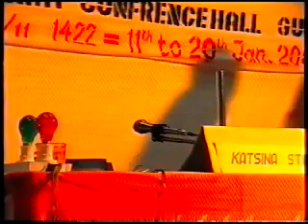2002 Zamfara National Musabaqah | Mukhtar Ibrahim | Kaduna 60 Hizb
2002 Zamfara National Musabaqah | Mukhtar Ibrahim | Kaduna 60 Hizb